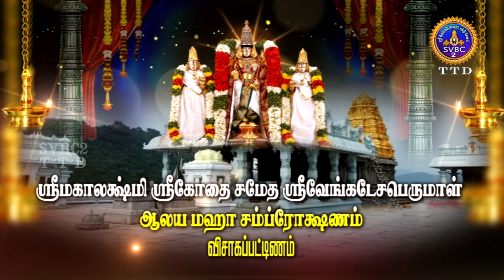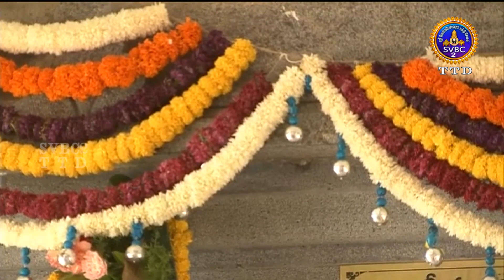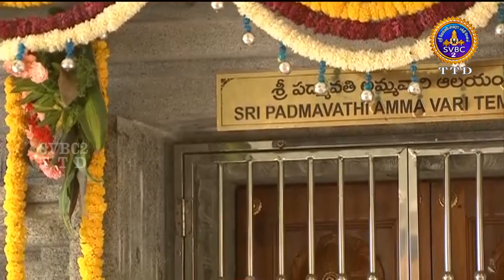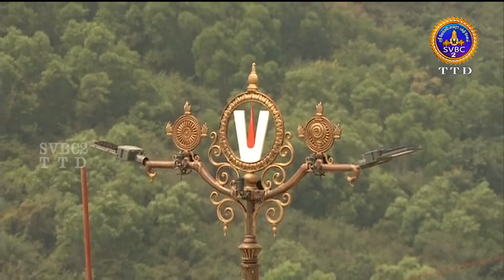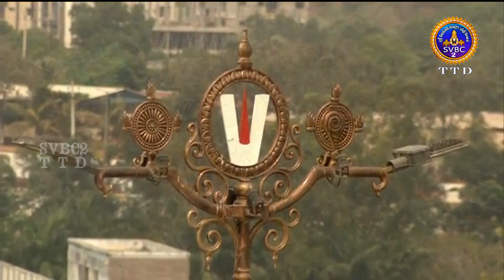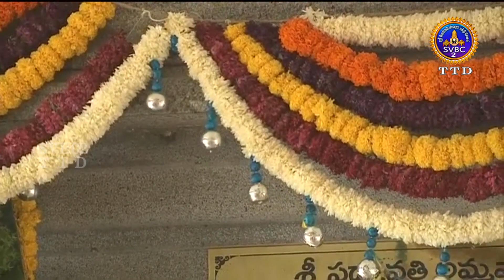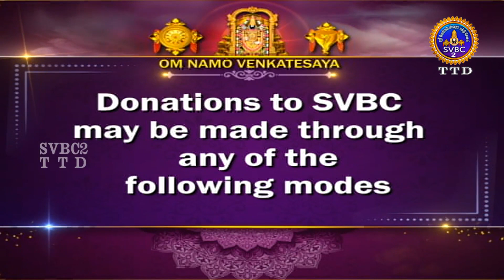Sri Venkateswara Swamy Aalaya Maha Samprokshana || Vizag || SVBC2 Tamil || 19-03-2022 || SVBC TTD